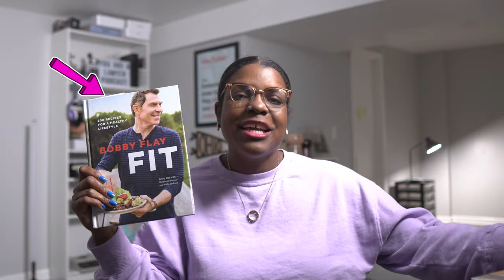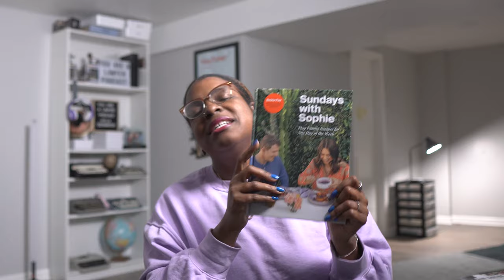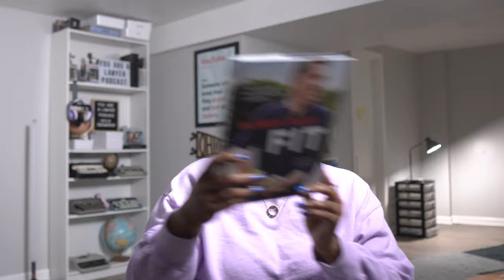Bobby Flay taught me! Cook book reviews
I just binge-watched Beat Bobby Flay! I wish someone told me how good the show was, but better late than never. Bobby Flay is so competitive, but his relationship with his daughter and cookbooks made me appreciate him. Kyla Denanyoh reviews the nonfictional cookbooks Sundays with Sophie and Bobby Flay Fit.

Say hello!